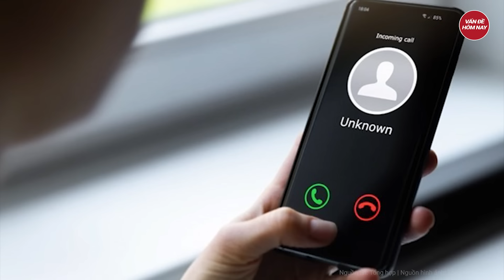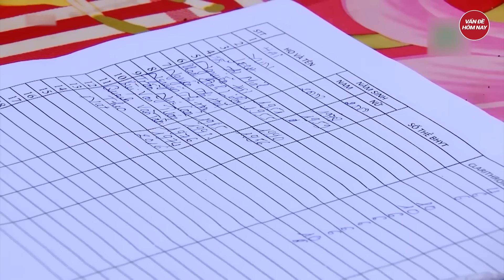Điểm nóng: Buông lời khiếm nhã, Đại đức Thích Nhuận Đức nhận kỷ luật tăng nặng, cấm thuyết giảng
Tin tức mới nhất | Điểm nóng: Buông lời khiếm nhã, Đại đức Thích Nhuận Đức nhận kỷ luật tăng nặng, cấm thuyết giảng
- Cấm Đại đức Thích Nhuận Đức thuyết giảng vô thời hạn, dưới mọi hình thức
- Vụ “Tịnh thất Bồng lai”: Khởi tố Lê Thanh Nhất Nguyên thêm tội lừa đảo
- Đầu độc người thân bằng chất xyanua - tội ác không thể tha thứ
- Lời khai của nghi phạm sát hại 2 mẹ con vợ cũ ở Hải Dương
Tham gia làm hội viên của kênh để được hưởng đặc quyền: